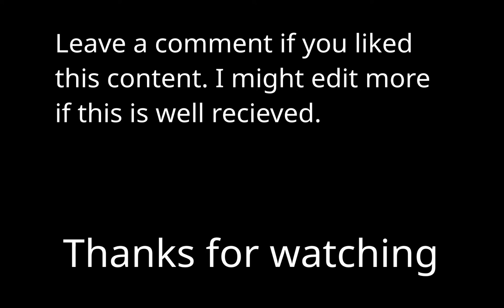Gaming Highlights - Golf with Your Friends Free Trial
My experience with the free period of Golf With Your Friends. Its fun if you have more than 2 players. I have more clips. If this is received well I will upload another.